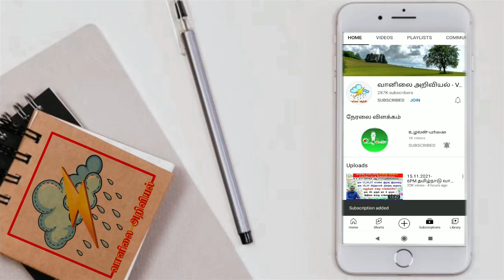வங்கக்கடலில் வலுவாகும் தாழ்வு.மழை வாய்ப்பு எப்படி?